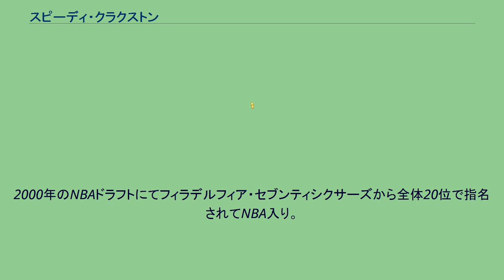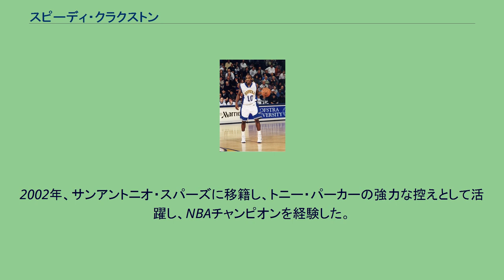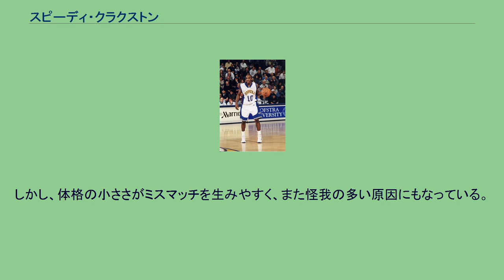スピーディ・クラクストン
スピーディ・クラクストン（Craig "Speedy" Claxton、1978年5月8日 - ）はアメリカ合衆国ニューヨーク州ヘムステッド出身の元バスケットボール選手。
NBAのサンアントニオ・スパーズなどで活躍した。
ホフストラ大学在学中、チームを初めてアメリカ東部チャンピオンに導き、デラウェア大学を破ってNCAAトーナメント出場を決める。
しかし、1回戦でデズモンド・メイソン率いるオクラホマ州立大学に敗れた。
2000年のNBAドラフトにてフィラデルフィア・セブンティシクサーズから全体20位で指名されてNBA入り。
ルーキーイヤーは膝の故障に苦しみ、シーズンを全休した。
2002年、サンアントニオ・スパーズに移籍し、トニー・パーカーの強力な控えとして活躍し、NBAチャンピオンを経験した。
2003年、ゴールデンステート・ウォリアーズと3年1000万ドルの契約を結んだ。
2005年2月24日、デイル・デイビスと共にバロン・デイビスとのトレードでニューオリンズ・ホーネッツに移籍。
2006年7月12日、アトランタ・ホークスと4年2500万ドルの長期契約を結ぶ。
怪我に見舞われ契約以来ホークスでは42試合のみの出場に留まっている。
そして2009年6月25日、ジャマール・クロフォードとのトレードで、ゴールデンステート・ウォリアーズに加入したが、シーズン中に解雇された。
スピーディの名の通り非常に素早く、スリーポイントはないが、フリーのミドルシュートを高確率で決める。
ゲームメイクに優れ、コート上の良き指揮官である。
守備においては素早さを活かしてスティールを量産し、アップテンポなゲームメイクに繋げる。
しかし、体格の小ささがミスマッチを生みやすく、また怪我の多い原因にもなっている。